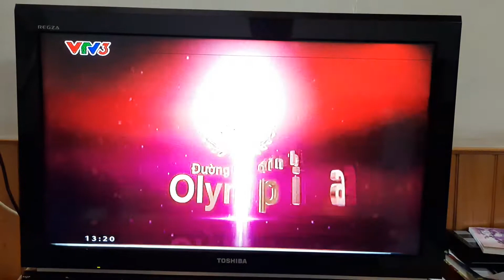Hình hiệu Đường lên đỉnh Olympia năm thứ 21 (25/10/2020- 19/09/2021; 14/11/2021)